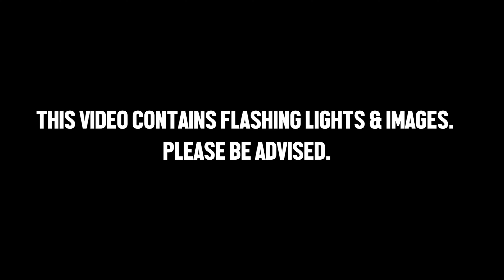ISHIKI - Disconnect (Feat. FromJoy) [Live Music Edit]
Ishiki Are from San Diego, California. Check them out!